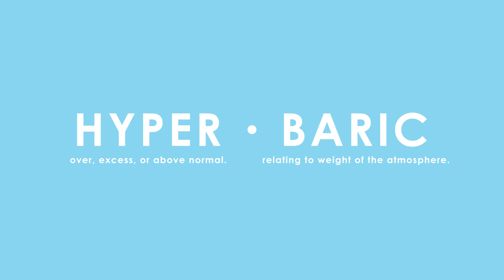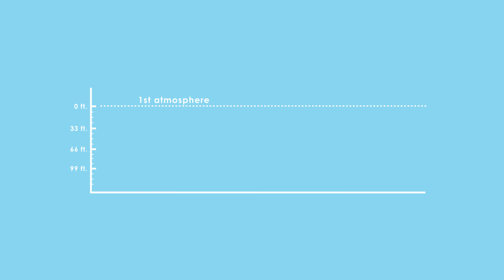What is HBOT aka Hyperbaric Oxygen Therapy?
What is Hyperbaric Oxygen Therapy, also known as HBOT?